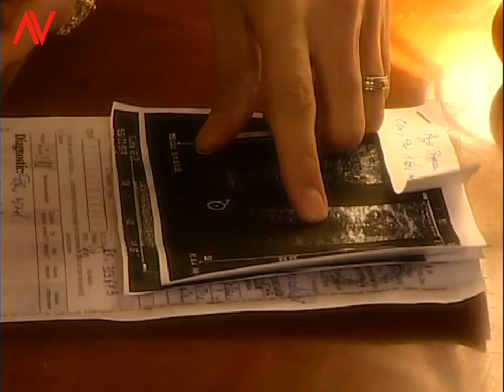Stiven se bate cu Thiery --- Viziru in Inima de Tigan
INIMA de TIGAN - Distributie:
Giuvaieru/Giani Fieraru - Lucian Viziru
Denis Ștefan Codruț - Medalion Fieraru
Andreea Pătrașcu - Irina Dumbrava
Gheorghe Dinică - Aurică Fieraru
Carmen Tănase - Flacara Potcovaru
Florin Zamfirescu - Gigi Dumbrava
Florina Cercel - Spania Fieraru
Vlad Zamfirescu - Luca Stangaciu
Lucian Viziru -   Giuvaieru / Giani Fieraru
Nicoleta Luciu - Roza Potcovaru
Cabral Ibacka - Thierry
Doinița Oancea - Minodora
Loredana Groza - Rodia
Mihai Călin - Relu
Iuliana Luciu - Lămâia/Camelia
Octavian Strunilă - Stiven Kileru
Szabolcs Cseh - Shoni
Liana Dragu - Corina
Oliviu Cristian - Bughiu Sebi
Dorel Vișan - Senatorul

PRO Tv:
Lacrimi de Iubire